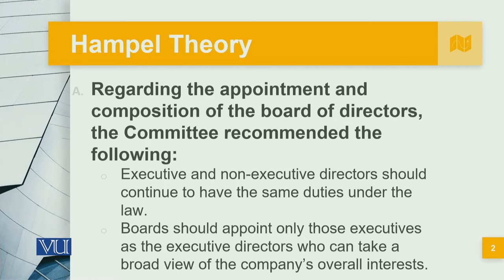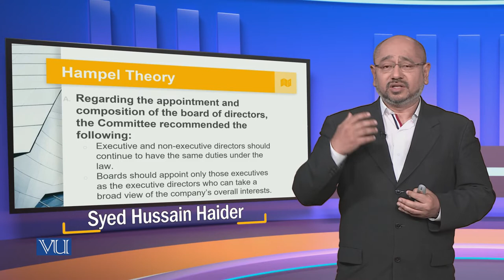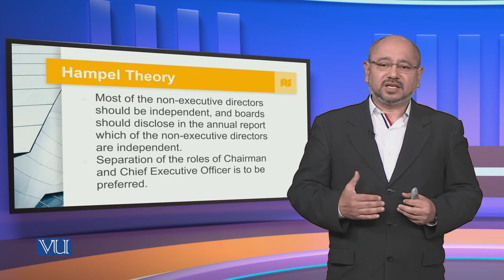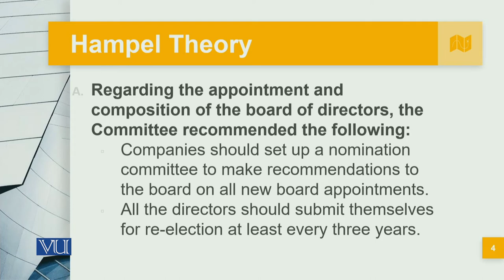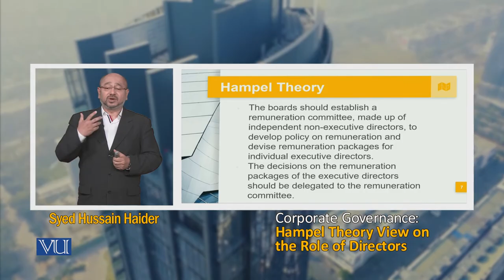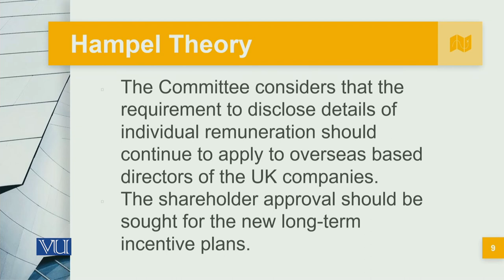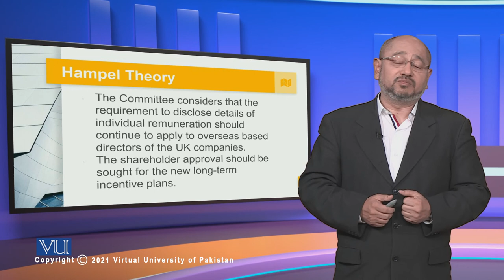Hampel's Theory view on The Role of Directors | Corporate Governance | MGT717_Topic101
Topic101: Hampel's Theory view on The Role of Directors,